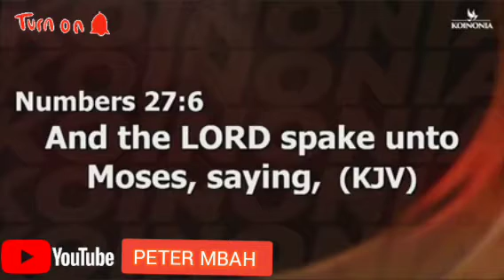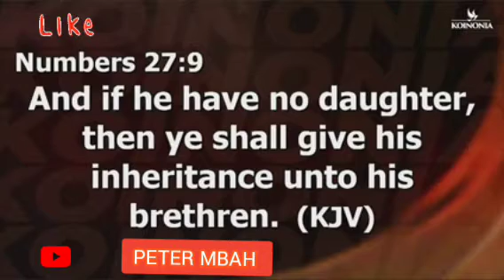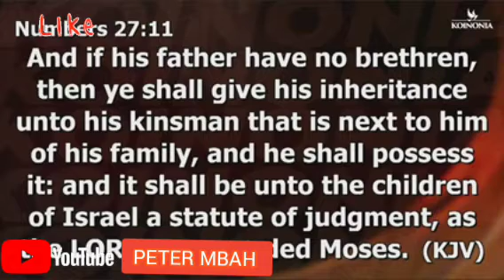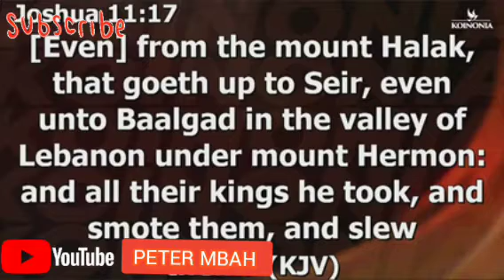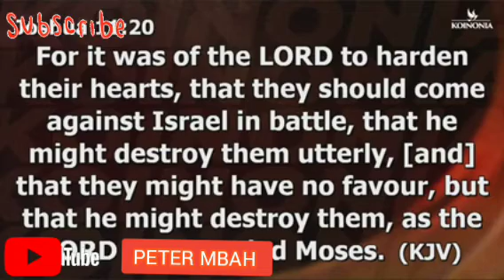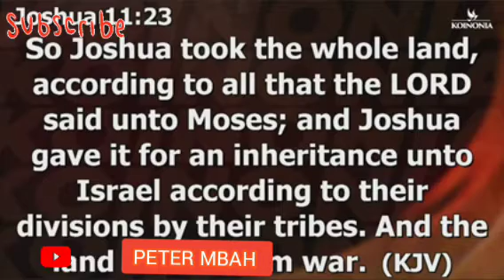REDEFINING INHERITANCE BY APOSTLE JOSHUA SELMAN KOINONIA